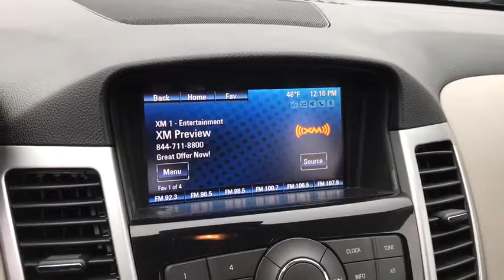2016 Chevrolet Cruze Limited Columbus, London, Springfield, Hilliard, Dublin, OH P138280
2016 Chevrolet Cruze Limited

Recent Arrival! 2016 Chevrolet FWD Cruze Limited 1LT Champagne Silver Metallic 6-Speed Automatic Electronic with Overdrive Odometer is 1825 miles below market average! Clean CARFAX.